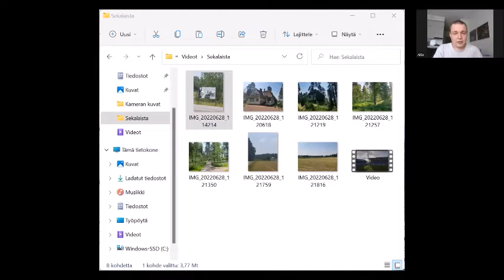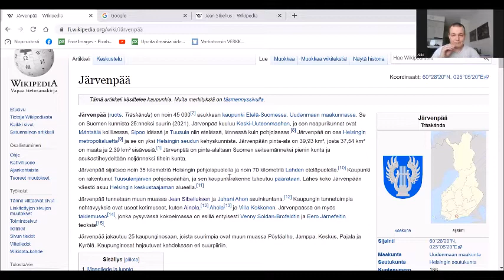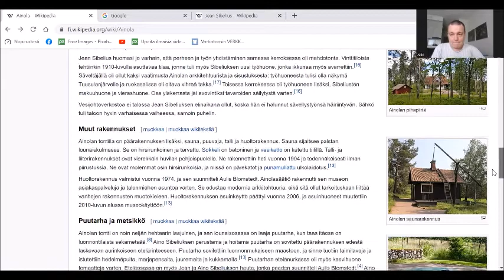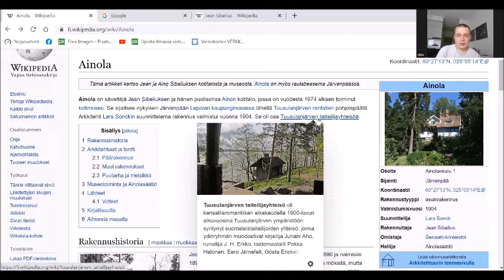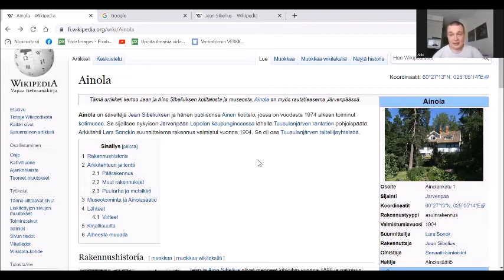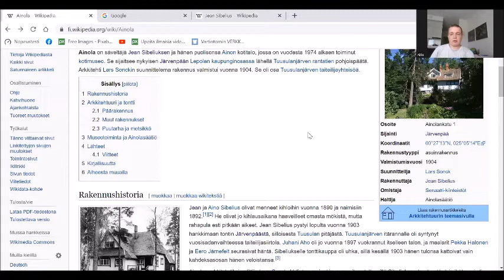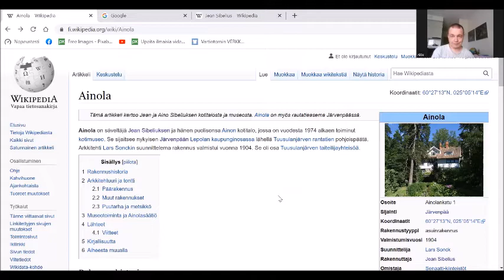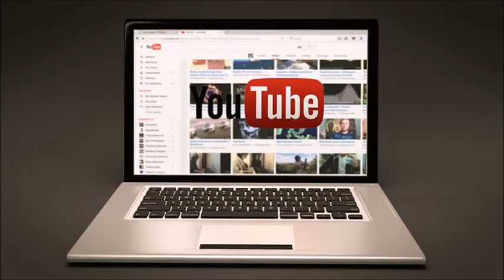Ainola-talon historian vaihtoehtoiset väylät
Aiemmin tänään kävin melkoisen helteen vallitessa tuolla päin Järvenpään kaupunkia ja valokuvia useamman otin kohteesta joista yksi on tämän uusimman videoni pikkukuvana. Oikein nätissä maisemissa Suomen kansallissäveltäjä Jean Sibelius eleli Aino-vaimonsa kanssa ja varmasti inspiraatiota tuollaisessa ympäristössä syntyi herra Sibeliuksen sävellyspuuhissa. :D